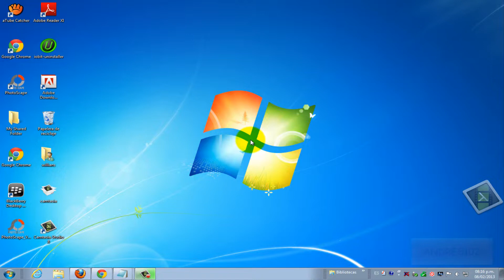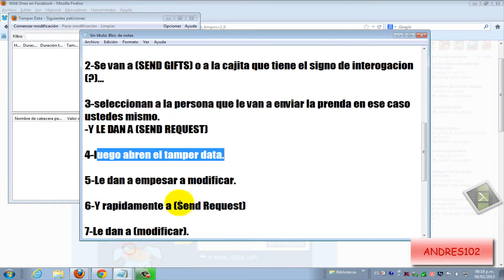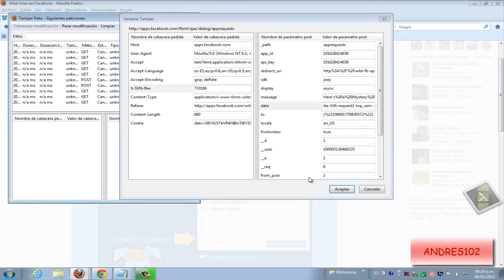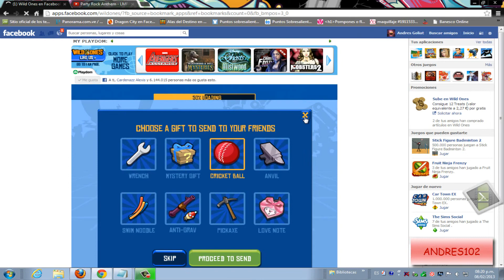Copia de "hack de ropa con tamper data"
"bueno amigos este es mi segundo video tutorial asi que les traigo el hack de como enviarse ropa con el programa (tamper data)..xD.

Aqui les dejo el link de descarga del tamper data que es un complemento de mozilla firefox:

ESTOS SON ALGUNOS CODIGOS:

MINI PET'S:

mini_puffin (MINI PUFIN)
mini_snake (MINI SERPIENTE)
mini_dodo (MINI DODO)
mini_octo (MINI PULPO)
mini_turtle (MINI TORTUGA)
mini_toucan (MINI TUCAN)
mini_sheep (MINI OVEJA)
mini_phoenix (MINI FENIX)
mini_elephant (MINI ELEFANTE)
mini_devil (MINI DIABLO)
mini_falcon (MINI ALCON)

foot_elf_shoes_b0a4 (ZAPATOS ELFO)
foot_bagpiper_shoes_f289 (ZAPATOS MARINERO)
foot_racingshoes_ocw9 (BOTAS DE CARRERA)
foot_leprechaunshoes_5f23 (ZAPATOS SAN PATRICIO)
foot_mardigras_b0a4 (ZAPATOS BUFON)
foot_hockey_skates_c8ss (SKATES HOCKEY)
foot_pilgrim_shoes_fk5h (ZAPATOS PELEGRINO)
foot_golf_shoes_r790 (ZAPATOS GOLF)
foot_gangster_shoes_0f4b (ZAPATOS GANGSTER)
foot_viking_shoes_bcx0 (ZAPATOS VIKINGO)
foot_archer_shoes_nxgg (ZAPATOS ARQUERO)

TOP'S
top_usa_jersey (PLAYERA MUNDIAL USA)
top_brazil_jersey (PLAYERA MUNDIAL BRASIL)
top_spain_jersey (PLAYERA MUNDIAL ESPAÑA)
top_portugal_jersey (PLAYERA MUNDIAL PORTUGAL)
top_england_jersey (PLAYERA MUNDIAL INGLATERRA)
top_ninjaA_midnight (CAMISA NINJA AZUL)
top_body_armor (CHALECO SWAT)
top_heart_blood (REMERA CORAZON ROTO)
AstroShirt (TRAJE AUSTRONAUTA)
CastroShirt (REMERA MILITAR)
DevilShirt (REMERA DIABLO)
DragonShirt (TRAJE DRAGON)
GeishaRobe (KIMONO)
KnightShirt (TRAJE GUERRERO)
MilitaryShirt (TRAJE MILITAR)
MountyShirt (TRAJE CANADIENSE POLICIA)
SnowShirt (REMERA NIEVE)
SpaniardShit (REMERA PLATYPUS)
SpyShirt (TRAJE ESPIA)
StudShirt (TRAJE ROCK)
SportShirt (REMERA NBA)
top_lumberjack (REMERA LEÑADOR)
top_chef_uniform (REMERA CHEF COLECCION)
top_explorer (REMERA EXPLORADOR SIN MANGAS)
top_nerd (REMERA NERD)

bottom_golfpants_ea59 (PANTALONES DE GOLF)
bottom_tennisshorts_60n5 (PANTALONES DE TENIS)
top_racingsuit_h1w4 (PANTALONES MOTOCICLISTA)
bottom_baseball_pants_e5a9 (PANTALONES BEISBOL)
top_lederhosen_overalls_h14w (PANTALON MONTAÑEZ)
top_rabbit_suit_622f (PANTALON CONEJO)
bottom_red_pants_f830 (PANTALON ROJO)
top_wet_suit_23f6 (PANTALON DE NATACION)
bottom_bakerspants_tki4 (PANTALON DE COCINERO)
bottom_leprechaunpants_aci3 (PANTALON SAN PATRICIO)
bottom_mardigras_tki4 (PANTALON BUFON)
bottom_gangsterpants_f9ea (PANTALON GANGSTER)
bottom_firefighterpants_540w (PANTALON DE BOMBEROS)

head_libertycrown (CORONA ESTATUA LIBERTAD)
head_crown (CORONA)
head_golf_hat_c0cx (GORRA DE GOLF)
head_racinghelmet_4i1d (CASCO MOTOCICLISTA)
head_detective_hat_44fb (GORRA DETECTIVE)
head_doctors_hat_616d (GORRA DOCTOR)
head_beret_3785 (GORRO FRANCES)
head_baseballcap_i0sk (GORRA BEISBOL)
head_firefighterhat_o9tq (CASCO BOMBEROS)
head_newyear_hat_by1f (GORRO AÑO NUEVO)
head_mardigras_by1f (GORRO BUFON)
head_mountain_hat_rva3 (GORRO MONTAÑEZ)
head_bagpiper_hat_d905 (PELO ESCOSES)
head_sailorhat_hb9a (GORRO MARINERO)
head_santa_hat (GORRO SANTA)
head_aviator_hat_fepb (GORRO AVIADOR)
head_archer_hat_naak (GORRO ARQUERO)
head_gangster_hat_4a67 (GORRO GANGSTER)
head_viking_hat_o6c0 (CASCO VIKINGO)
head_hockey_helmet_4oid (CASCO HOCKEY)
monster_wig_ujo2 (PELO MONSTER)